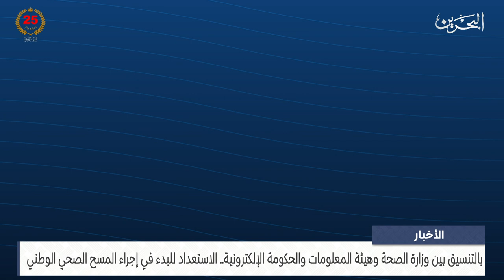البحرين مركز الأخبار : وزارة الصحة تستعد للبدء في إجراء المسح الصحي الوطني 17-09-2024